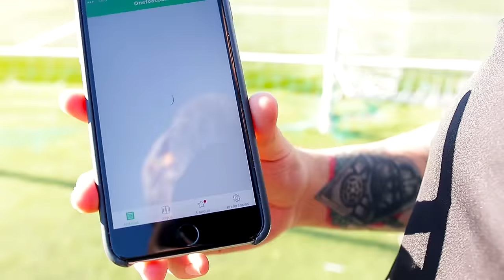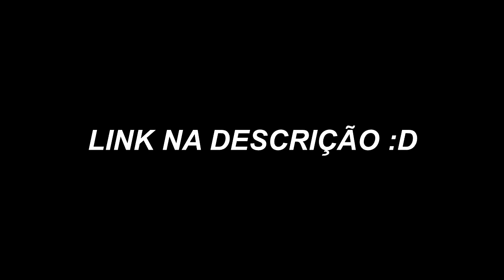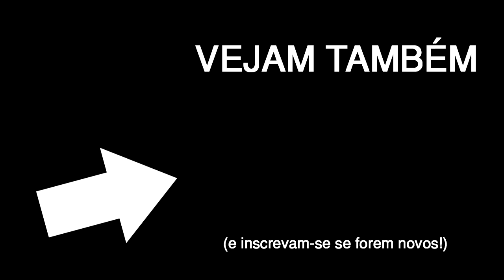DESAFIO DO TRAVESSÃO COM BOLA GIGANTE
isto não correu nada como esperava :v

Segue-me!

Desafio do travessão
Crossbar challenge
Desafio da trave
Bola gigante
Futebol
wuant